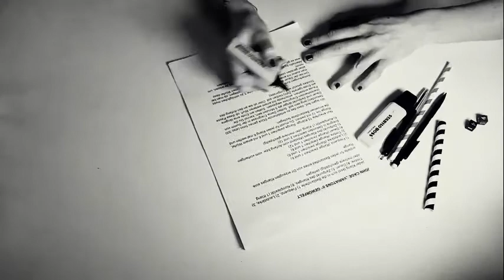HfM Saar - Free Combo: John Cage - Variations II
Hfm Saar - Free Combo performing Variations II from John Cage

The Video and the Music was made for the semester closing concert of Winter 20/21, under the direction of Stefan Scheib and Barbara Neumeier

Audio-Mastering: Stefan Scheib
Video editing: Irena Petrovska

Chantal Kirsch - Vocal
Alina Hahner - Violin
Stefan Scheib - Double Bass
Barbara Neumeier - Recorder
Louis Pinn - Drums
Irena Petrovska - Viola